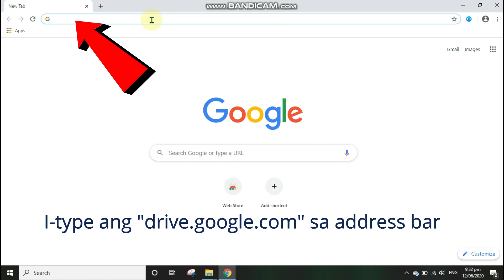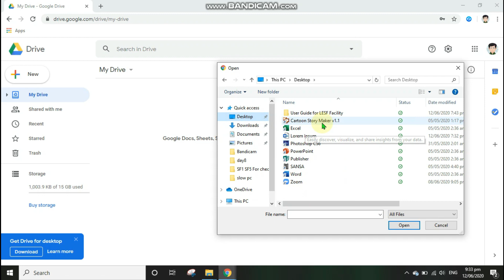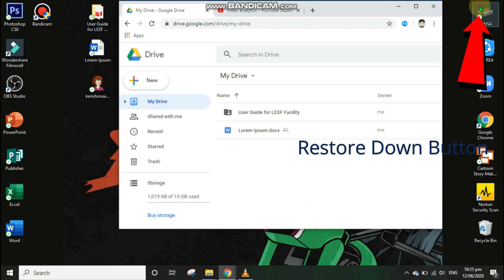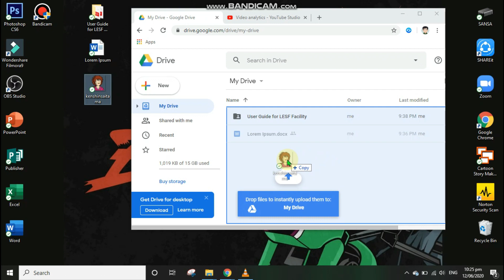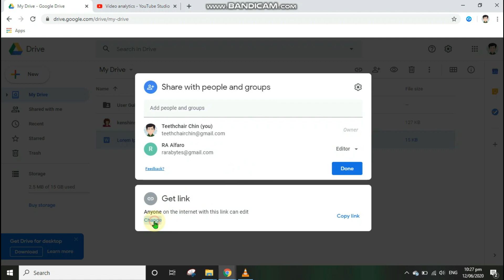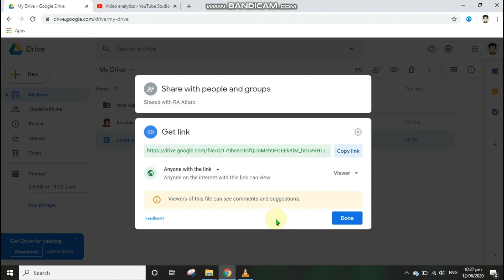PAANO MAG-UPLOAD AT MAGSHARE NG FILES GAMIT ANG GOOGLE DRIVE? (TAGALOG VIDEO TUTORIAL)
Video tutorial para mag-upload at magshare ng files gamit ang google drive.
Para sa mga guro, estudyante at kahit sinong gumagamit ng google drive app.

You can add me at fb account.